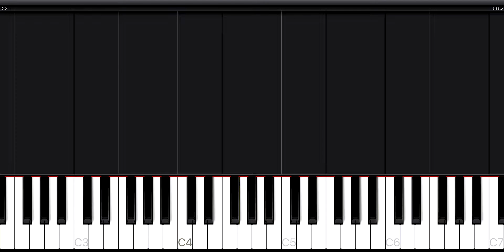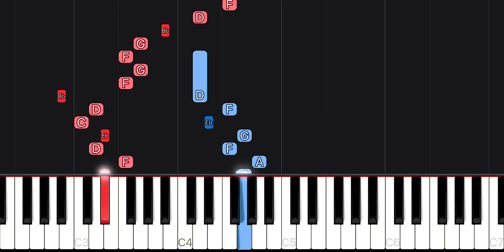MYSTERY FOREST - Serge K \\ Synthesia Piano Tutorial